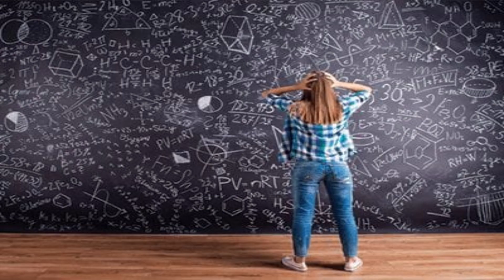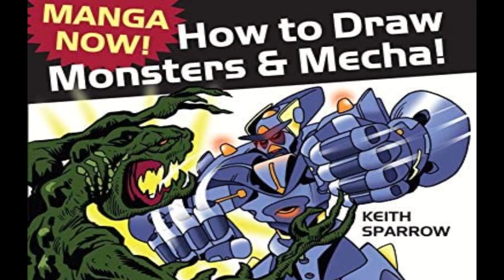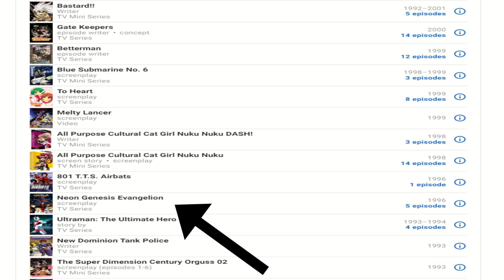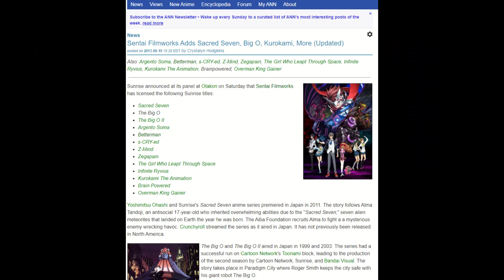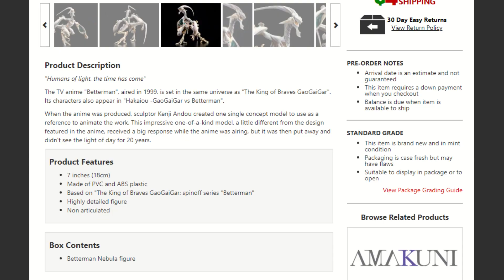Evangelion's Most Bizarre Ripoff | Betterman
Sunrise wanted Eva money. And Kamen Rider money. And Dragonheart money. And waifu money. They made this. It's weird and not good, but it's not bad either and it doesn't deserve to be forgotten so here we are.

I couldn't figure out a Flowers for Algernon joke that didn't sound forced. Missed opportunity, I know.